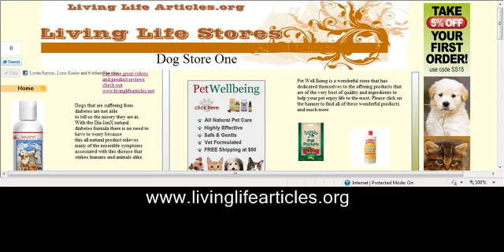Best For Your Pet Store review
drop in and see whats on offer
If you are looking for the best for your pet and want to know that what you are getting has been well reviewed then you will want to shop at the livinglife Dog Store. There is a great selection of not only the necessary items, but the unique as well. It can become confusing shopping online when there is so much to choose from but by visiting our one stop pet shop the best of the best has been selected helping you forget about the confusion of what to buy. For the best in products, for the best for your pet and for the best in prices be sure